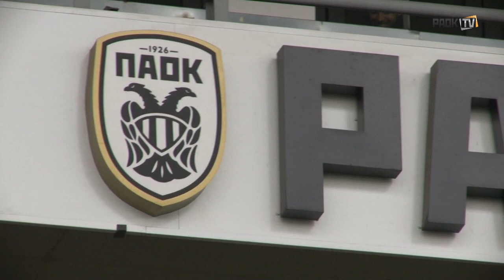Εορταστικό πρόγραμμα στην Τούμπα - PAOK TV